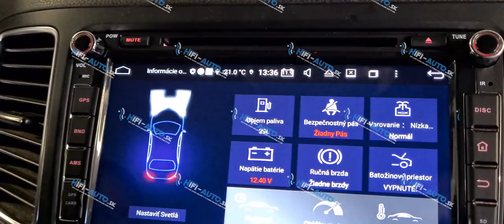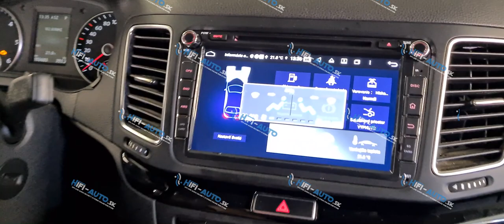Seat Alhambra 2016 8" + camera + ADAS TomiMax ANDROID Multimedia Player